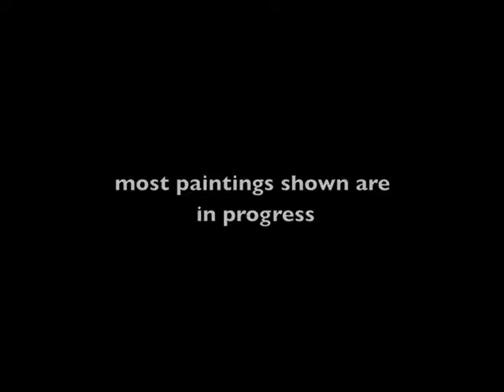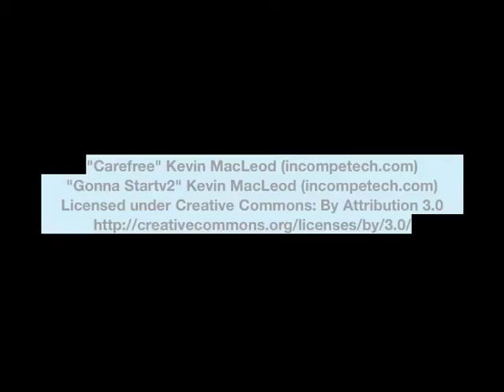DaGroup Rio Paintout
DaGroup traveled to the Russian River area for plein air painting.